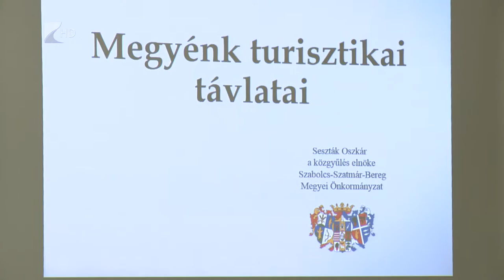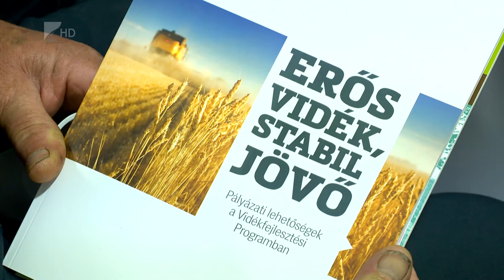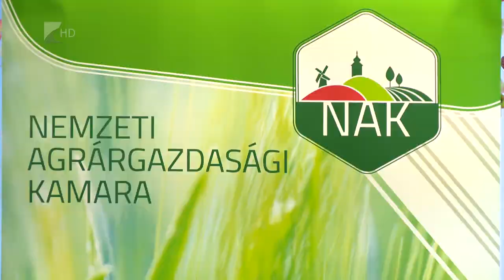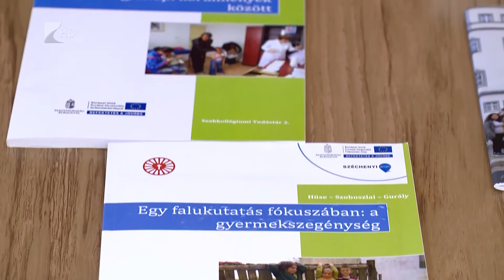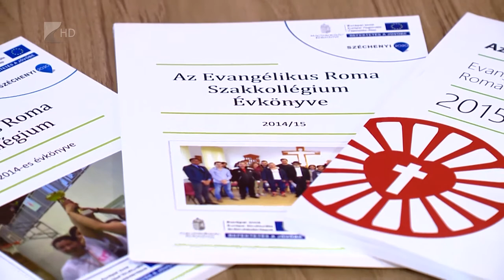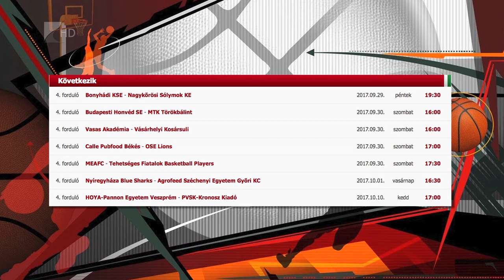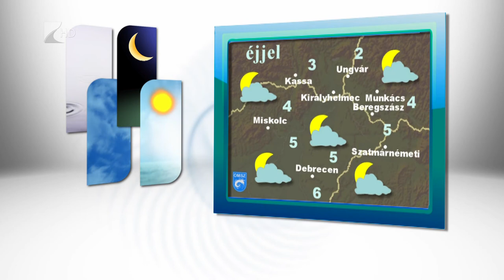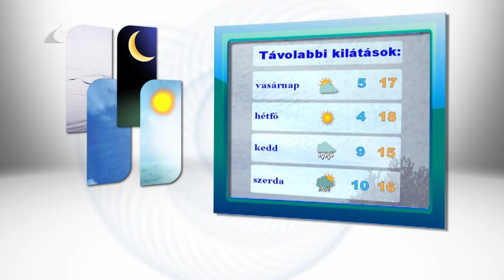HÍradó 2017.09.29 - Kölcsey Tv